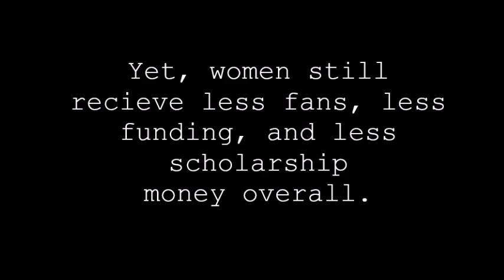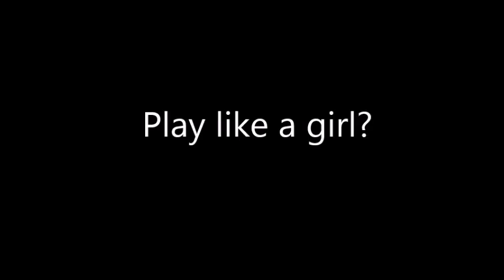Capstone Promo Video (Shorter/Better)